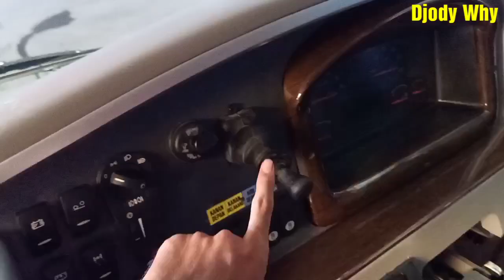REVIEW LENGKAP ❗ PERTAMA DI INDONESIA, BUS RASA PESAWAT FIRST CLASS❗ Rilis ROSALIA INDAH Double Deck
Pertama di Indonesia , Bus Rasa Pesawat First Class . Video Review Lengkap beserta Situasi Pool / Kantor Pusat Rosalia Indah Palur . Ada 5 unit yang rilis berbody Jetbus 3+ SDD asal karoseri Adi Putro Malang , tetapi yang sampai di Pool Solo baru 3 unit , 2 lainnya masih di Pool Rosin Malang . Bus Double Decker ini menggunakan leg rest yang unik dan pertama di Indonesia , desain mirip dengan pesawat kelas first class milik Garuda Indonesia Airways . Bus ini menggunakan chassis Volvo B11R I-Shift Transmission , Triple Axle with Air Suspension asal Swedia . Terdapat 3 kelas dalam bus ini , yaitu Sleeper Seat , Super Top & Executive Plus , semuanya menggunakan leg rest ala first class , sebuah inovasi terbaru dari dunia perbusan di Indonesia !